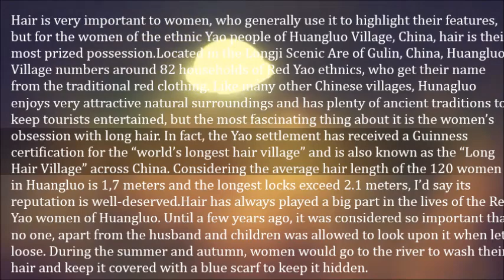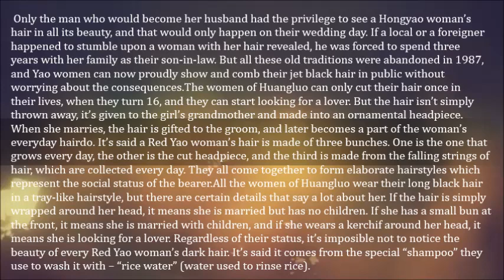Huangluo – The World’s First Long hair Village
Hair is very important to women, who generally use it to highlight their features, but for the women of the ethnic Yao people of Huangluo Village, China, hair is their most prized possession.

Located in the Longji Scenic Are of Gulin, China, Huangluo Village numbers around 82 households of Red Yao ethnics, who get their name from the traditional red clothing. Like many other Chinese villages, Hunagluo enjoys very attractive natural surroundings and has plenty of ancient traditions to keep tourists entertained, but the most fascinating thing about it is the women’s obsession with long hair. In fact, the Yao settlement has received a Guinness certification for the “world’s longest hair village” and is also known as the “Long Hair Village” across China. Considering the average hair length of the 120 women in Huangluo is 1,7 meters and the longest locks exceed 2.1 meters, I’d say its reputation is well-deserved.

Hair has always played a big part in the lives of the Red Yao women of Huangluo. Until a few years ago, it was considered so important that no one, apart from the husband and children was allowed to look upon it when let loose. During the summer and autumn, women would go to the river to wash their hair and keep it covered with a blue scarf to keep it hidden. Only the man who would become her husband had the privilege to see a Hongyao woman’s hair in all its beauty, and that would only happen on their wedding day. If a local or a foreigner happened to stumble upon a woman with her hair revealed, he was forced to spend three years with her family as their son-in-law. But all these old traditions were abandoned in 1987, and Yao women can now proudly show and comb their jet black hair in public without worrying about the consequences.

The women of Huangluo can only cut their hair once in their lives, when they turn 16, and they can start looking for a lover. But the hair isn’t simply thrown away, it’s given to the girl’s grandmother and made into an ornamental headpiece. When she marries, the hair is gifted to the groom, and later becomes a part of the woman’s everyday hairdo. It’s said a Red Yao woman’s hair is made of three bunches. One is the one that grows every day, the other is the cut headpiece, and the third is made from the falling strings of hair, which are collected every day. They all come together to form elaborate hairstyles which represent the social status of the bearer.

All the women of Huangluo wear their long black hair in a tray-like hairstyle, but there are certain details that say a lot about her. If the hair is simply wrapped around her head, it means she is married but has no children. If she has a small bun at the front, it means she is married with children, and if she wears a kerchief around her head, it means she is looking for a lover. Regardless of their status, it’s impossible not to notice the beauty of every Red Yao woman’s dark hair. It’s said it comes from the special “shampoo” they use to wash it with – “rice water” (water used to rinse rice).

If you were curious as to why these women let their hair grow so long, it’s because they believe it brings longevity, wealth and good fortune. The longer the hair, the more fortunate one will be.

Photo: Xinhua/Lu Boan